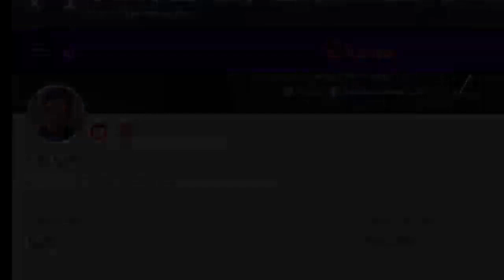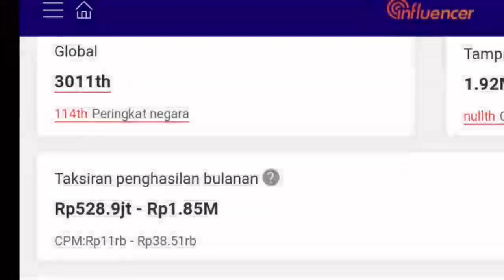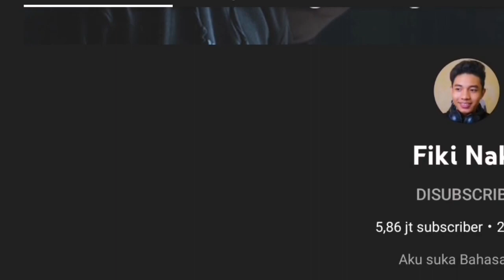Fiki Naki Jadian Sama Tugba ll Gaji Youtube FIKI NAKI Naik Drastis